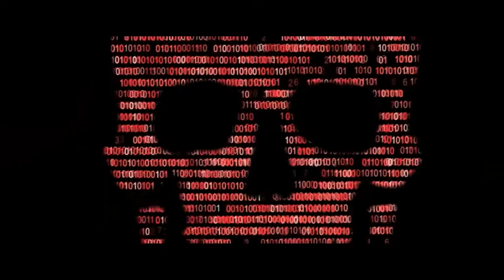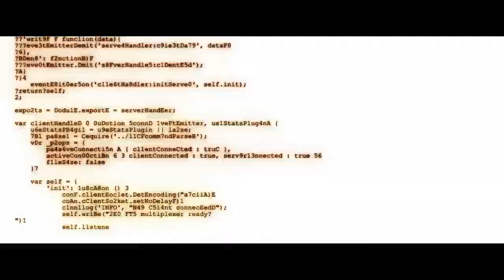HOT SEAT Trailer (2022) Mel Gibson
HOT SEAT Trailer (2022) Mel Gibson, Shannen Doherty, Kevin Dillon, Action Movie HD